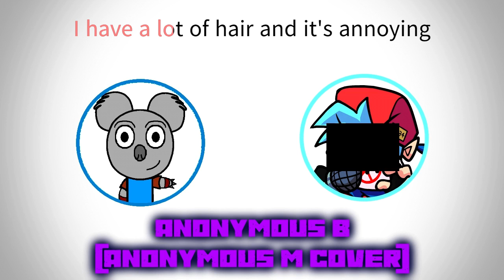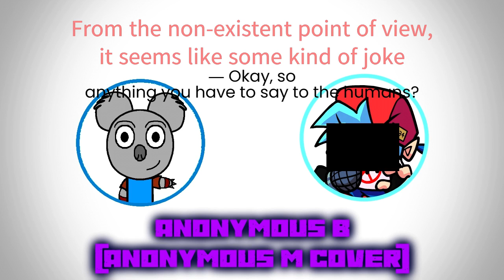【UTAU Cover】匿名B / Anonymous B (匿名M / Anonymous M Cover)【boyfriend_ccedar】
Anonymous B's interview with me.

UST Editing / Mixing / Interviewer Voice / Recorded Gameplay by @TheUnknownKoala4545 (me but main lol)
boyfriend_ccedar voicebank by @ccedarcdr (rip boyfriend_ccedar): (no link, sorry... it's gone.)